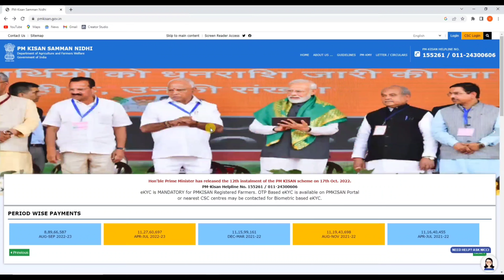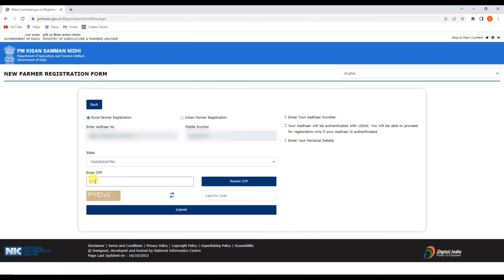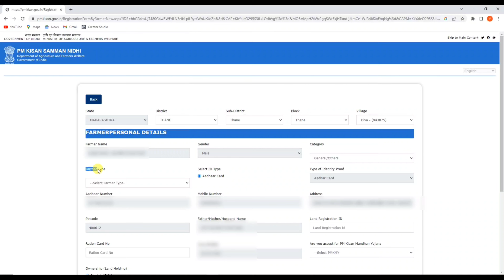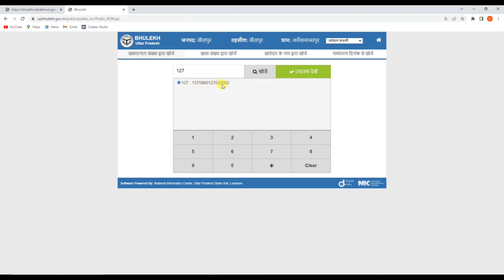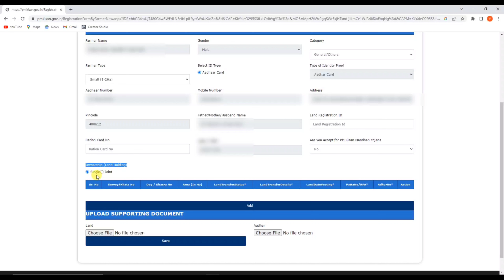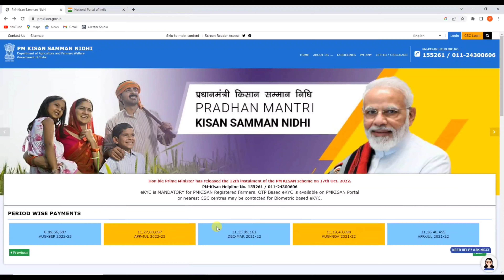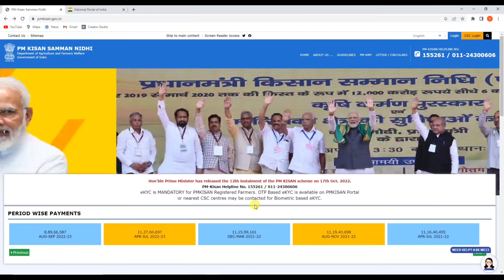PM Kisan New Registration Kaise Kare | How to Apply PM Kisan Yojana | PM Kisan Registration 2023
Hello,
Dosto es video me maine apko bataya hai kaise aap PM Kisan Yojana ke liye online registration kar sakte hai ! PM Kisan Yojana ke liye New Portal bhi aa gya hai ! Agar aap bhi registration karna chahte hai to es video ko pura jarur dekhna ! video pasand ayegi to like aur share jarur karna !